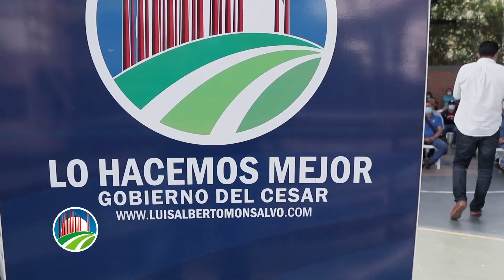Contratación plan vial Valledupar